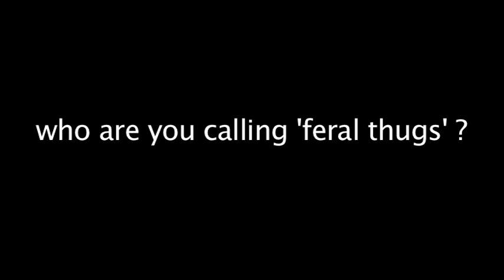cameron ConDems student protests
David Cameron described the education cuts protesters as 'feral thugs' on December 9th 2010, but violence and brutality seemed to be the modus operandi of the Metropolitan Police as Jodie McIntyre was tipped out of his wheelchair (twice !) ,Alfie Meadows left with brain injuries, and thousands of other protesters met with violence and intimidation by increasingly political policing